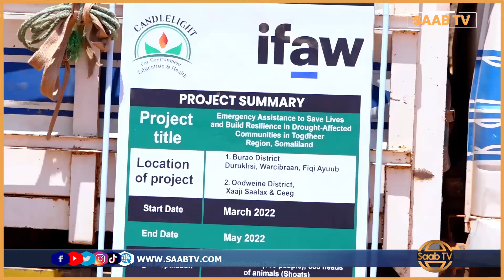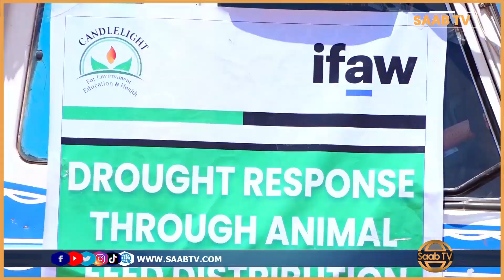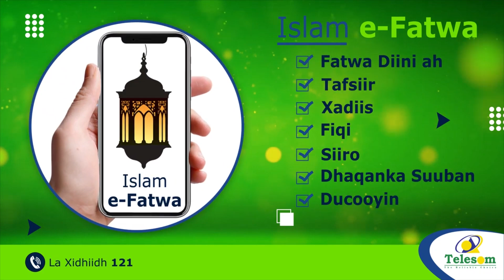Haayada Candlelight Ayaa BiyoIyoCaws Gaadhsiisay Deegaano KaTirsan GoboladaTogdheer iyo Daadmadheedh